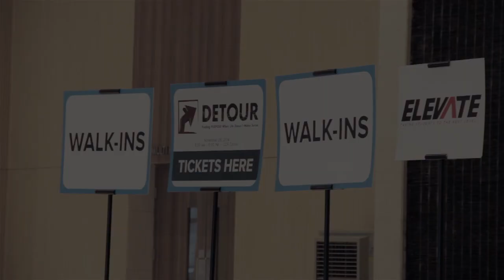Detour Highlights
Highlight video from the launch of Detour at Christ's Commission Fellowship in Manila, Philippines in November 2014.